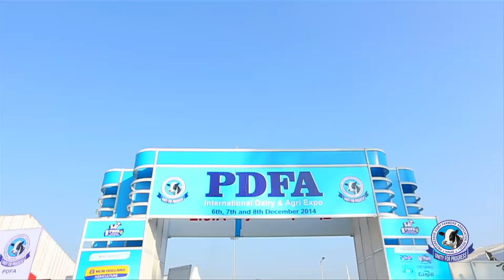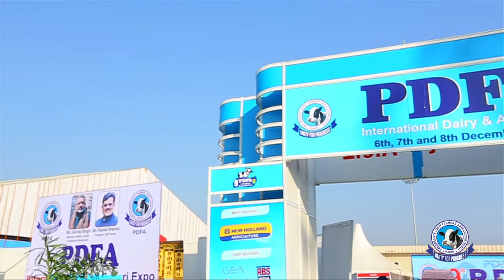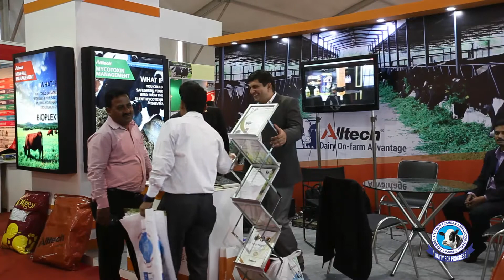pdfa dairy & Agri expo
pdfa expo